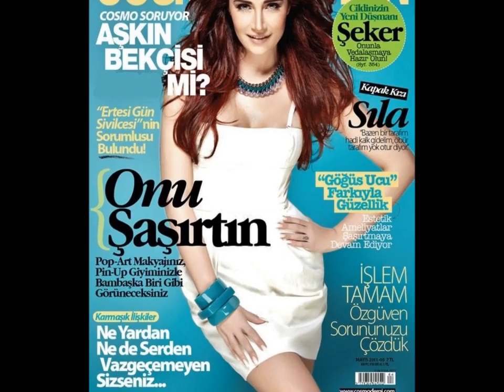Turkish Summer Hit Sila - Kafa (HD)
Sıla Gençoğlu is a Turkish musician. She usually goes by her first name, 'Sıla'.

Sıla was born in Denizli. She worked before as a producer, lyricist and background singer for many Turkish artists, such as Kenan Doğulu and Emel Müftüoğlu. In 2007, she released her debut album Sıla. The first single, "...Dan Sonra", was the biggest hit song of the year in Turkey, spending 3 months at number one on the music charts, and reaching 79 in the European charts. The song's video was the 12th most watched video from 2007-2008 worldwide. The second single from the album, "Kenar Süsü", reached 2nd place in the Turkish charts.